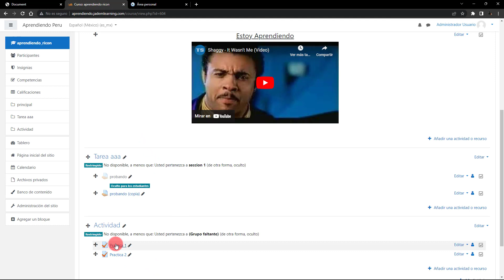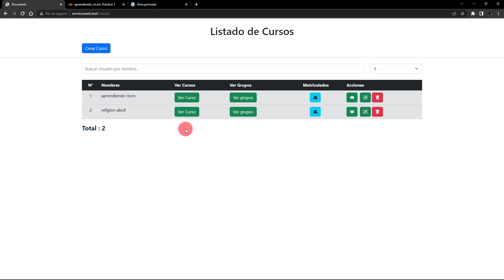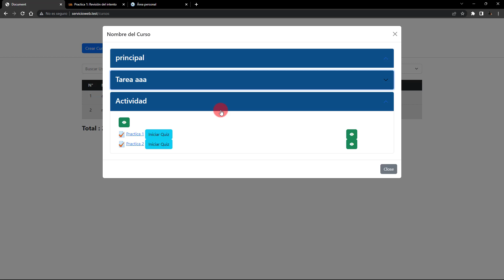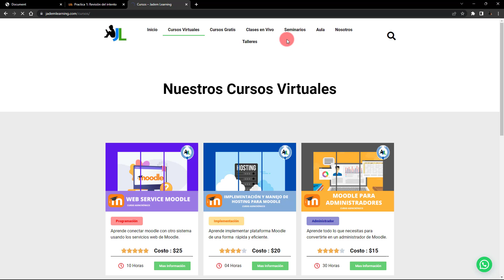Web Service de Moodle - Realizar un Cuestionario